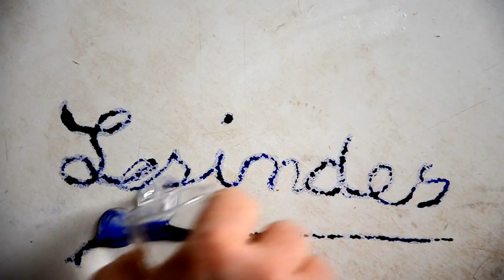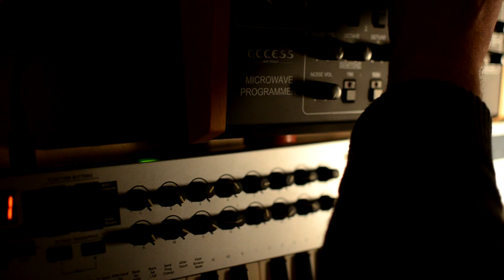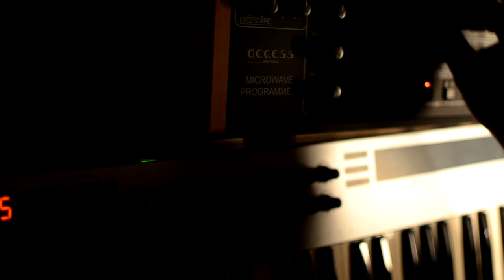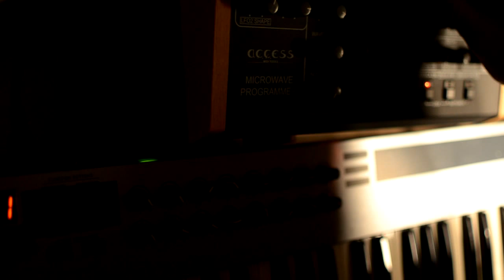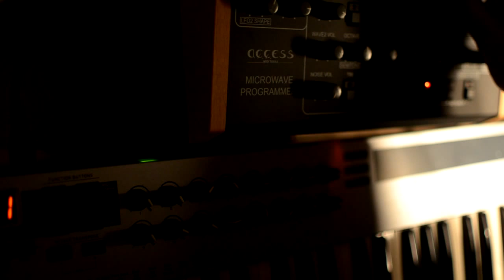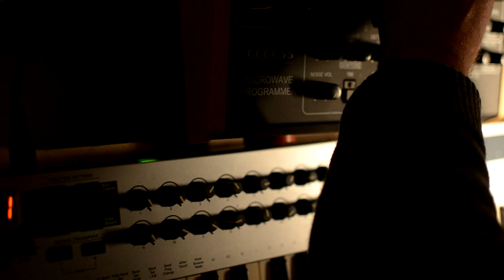WALDORF MICROWAVE rev. 1 OS 2.0 // BITTER & SWEET // UNCUT AMBIENT SESSION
Live recording of a long AMBIENT IMPROVISATION w Waldorf MICROWAVE rev. 1 + ACCESS Mircowave PROGRAMMER
It shows what you can do with only 1 Microwave playing an tweaking the sound without overdub or parallel machines running.
It is always astonishing for me how versatile this instrument. You can change the sound from SWEAT to BITTER in a split second.